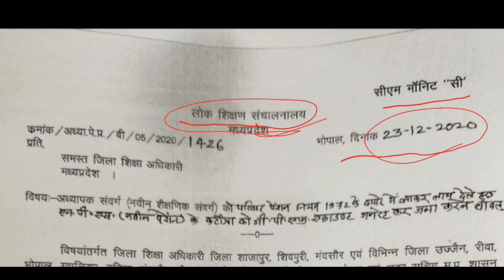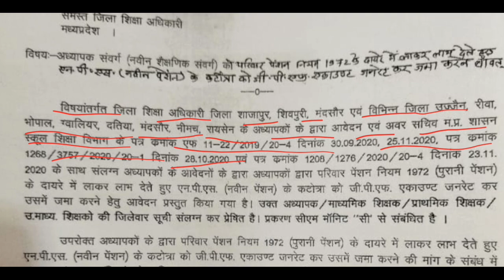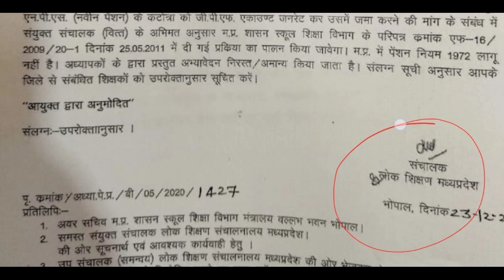All teachers should see this wonderful order from Madhya Pradesh Public Education Bhopal!Nps to Ops